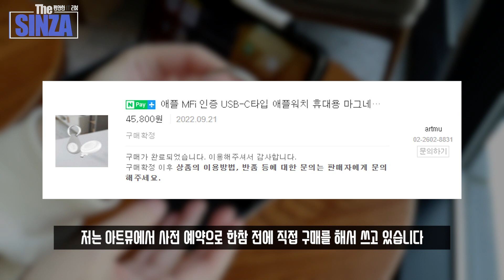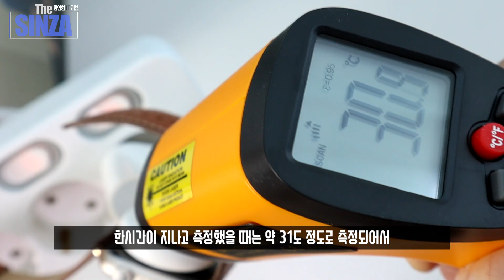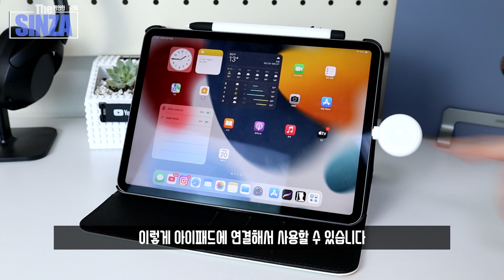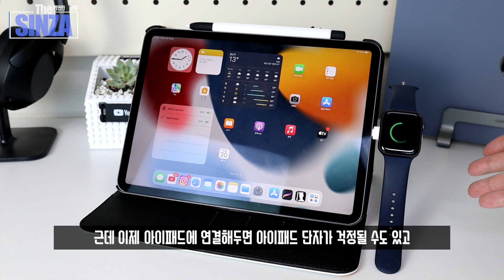애플워치 휴대용 충전기 꿀템 찾음! 애플 공식 인증 제품인데 이정도면 댕꿀?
아트뮤에서 나온 애플 MFi 인증 애플워치 충전기를 사용해봤습니다
애플 공식 인증 제품에 이 구성에 이 가격 나쁘지 않은데...?

 - 다나와 링크는 본 채널에 판매 수익이 제공되지 않으며 최저가 소개를 통해 소정의 금액을 지원받습니다.

0:00   폴드의 희생
0:06   애플워치 충전 고민
1:02   1. 애플 MFi 공식 인증 제품
2:06   2. 제품 구성
3:11   사용하는 모습
4:36   아쉬웠던 점
4:52   End